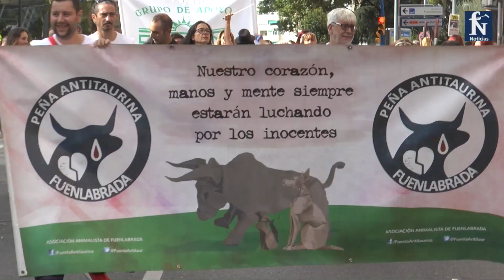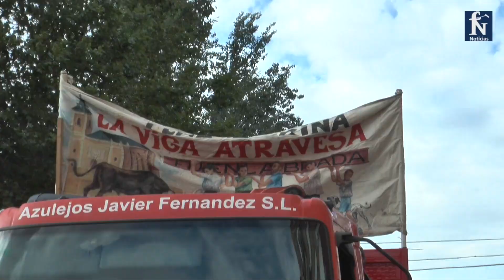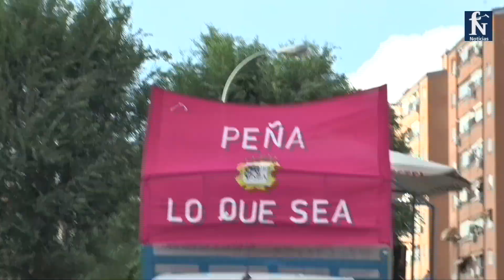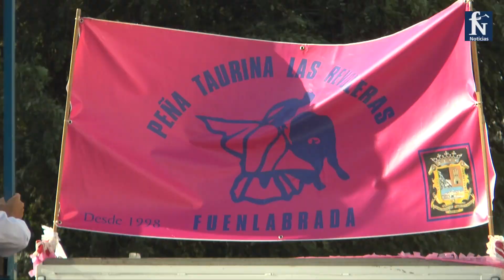Desfile de Peñas 2022 / Fiestas de Fuenlabrada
En este evento, tradicional en las Fiestas Patronales, han participado 41 peñas donde la música y el divertimento han sido las claves de un recorrido desde la calle Francia a la calle Honda de Fuenlabrada.´

Este año con la novedad de las vallas en todo el recorrido, que han permitido un desarrollo más organizado, todo ello coordinado por la concejalía de cultura y la Policía Local de Fuenlabrada.